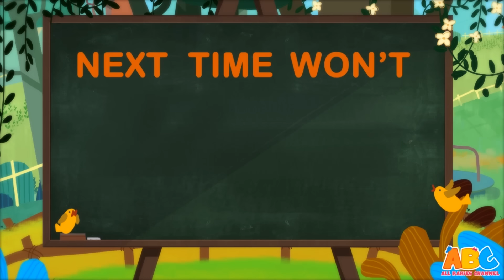All Babies Channel | One Two Buckle My Shoe | Nursery Rhymes | 60 Minutes Compilation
About Our Channel:
All Babies Channel is a cheerful destination with colorful animation for all the happy babies of the world! Specially designed for kids as they explore the World of the Classic English songs, Phonics Songs, Lullabies and more! Join us and meet, Elphie the Elephant, Tim the Monkey, Luke the Lion and Moomoo the Bull from All Babies Channel!